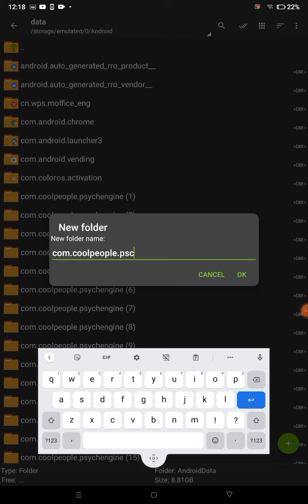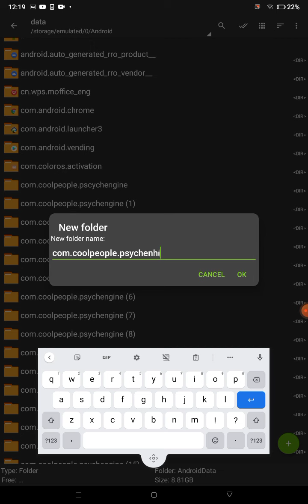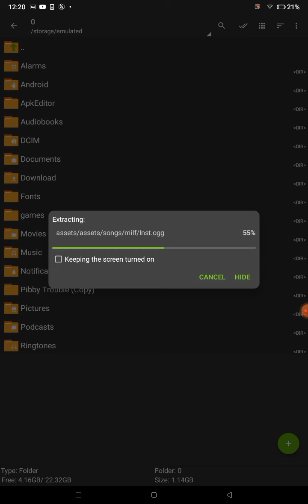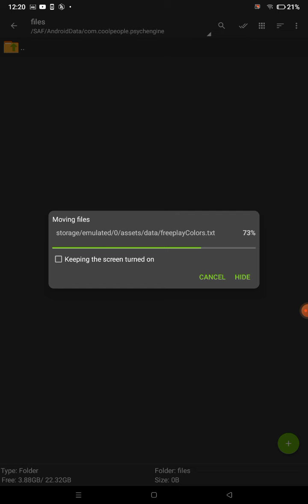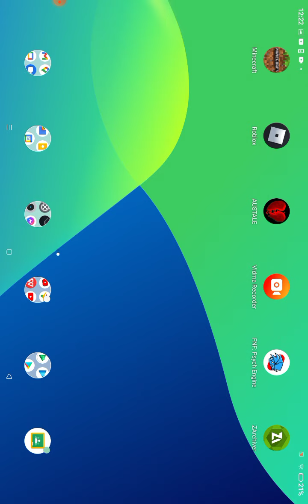how to install Sonic rom hack tutorial